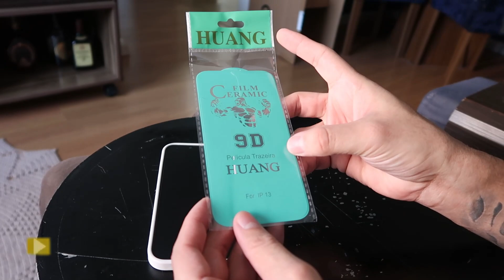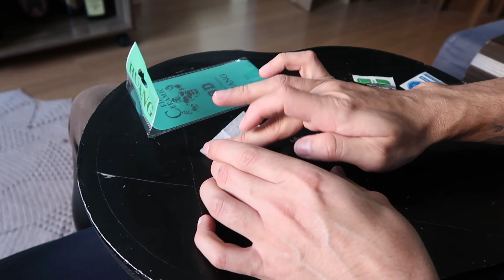Aplicando Película Traseira No Meu Iphone 13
Nesse vídeo estou fazendo aplicação da película traseira para meu iphone 13 para poder dar mais proteção para meu aparelho.

Links para compra da película: